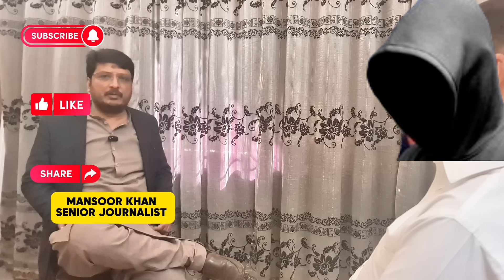The Tragic End of SAULAT MIRZA | The Untold Story of His Final Days!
Saulat Mirza ko phansi ke Phansi say pehlay kya howa? Uska jail Partner tamam razon say parda hata rha hay.

God had given him a good opportunity to repent while he was in prison, but he spent 17/18 years behind bars and continued to engage in the same activities he had been involved in before, such as targeted killings and running a criminal network. He operated the killing network from within the prison walls. He expressed remorse at the last minute, but unfortunately, it was too late and he had to face the consequences of his actions. It is indeed a tragic situation that a young, talented, and educated individual found himself on death row.